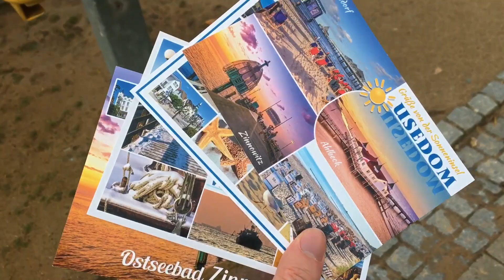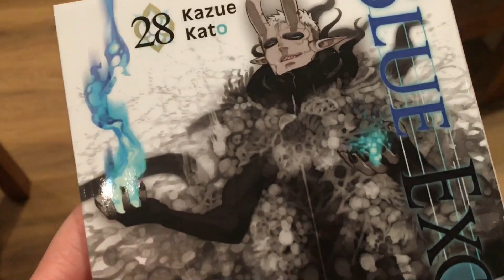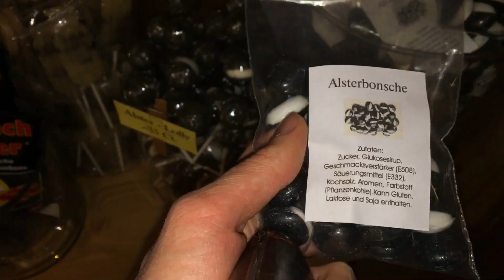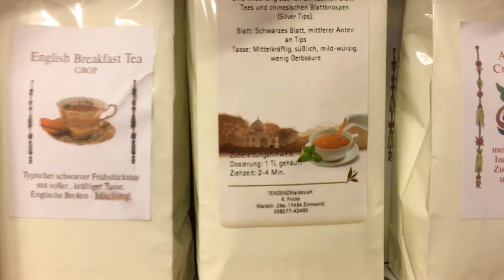nothing happened at the sea, pt. 3